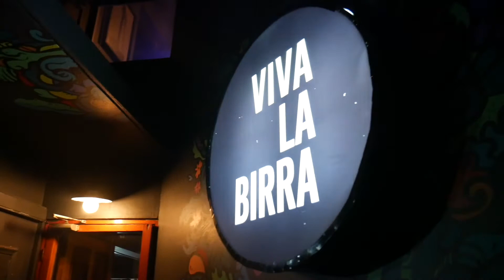Episodio #134 - Visitando Ambar Gastrobar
Visitamos nuevamente el bar Ambar en Talca, ahora en su nuevo local!

Untappd: @pobrezuko